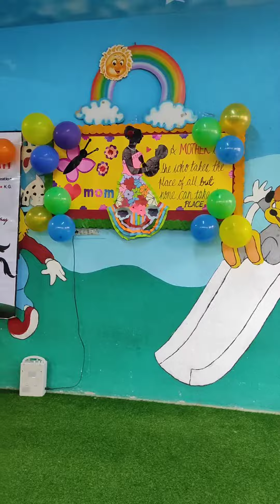My daughter school Mother's day celebration 🎉🎊